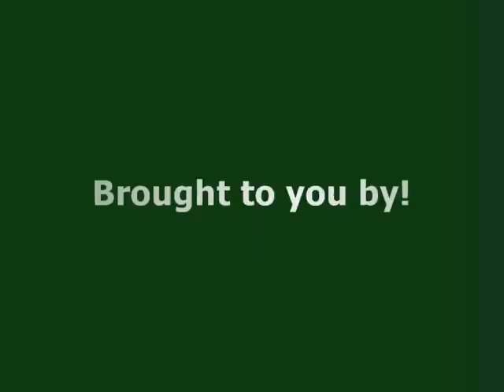GTA Tower Parachute Jump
This mass jump off the tallest building in Los Santos took place on the Los Santos Roleplay server (now defunct) in San Andreas MultiPlayer

SONG:
101 - Annul
Ed Harrison
Neotokyo Source (Half-Life 2 mod) OST

Grand Theft Auto and Grand Theft Auto: San Andreas are registered trademarks of Take-Two Interactive Software, Inc.